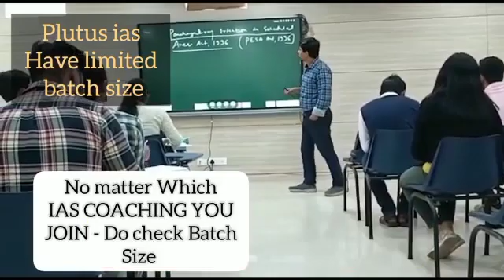Best IAS Coaching in Lingsugur, karnataka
Best IAS Preparation Coaching in Lingsugur, karnataka.
Top IAS Preparation Coaching in Lingsugur, karnataka.
Which is the best IAS Preparation Coaching in Lingsugur, karnataka ?
Best 5 IAS Preparation Coaching in Lingsugur, karnataka